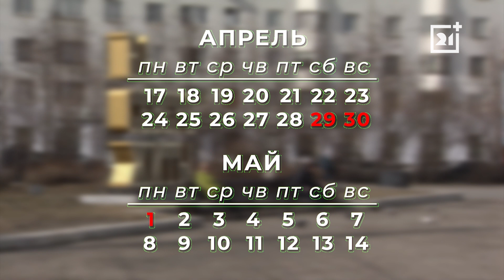Длинные выходные ждут жителей Мурманской области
Торжественные мероприятия пройдут по всему региону.

В этом году на майских праздниках северяне получат три дополнительных выходных. Государственная инспекция труда опубликовала график майских каникул. Рабочие дни пройдут по стандартному распорядку.